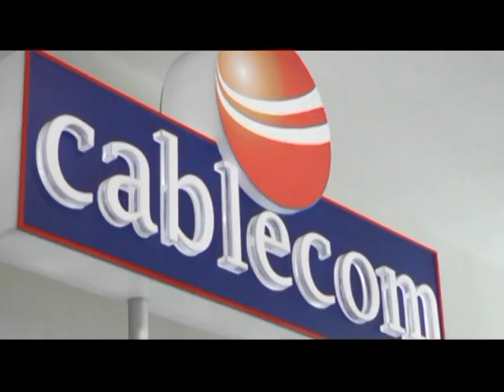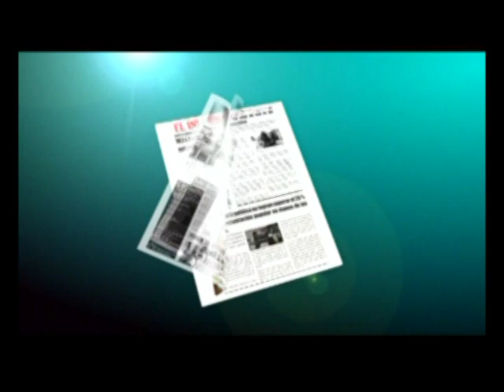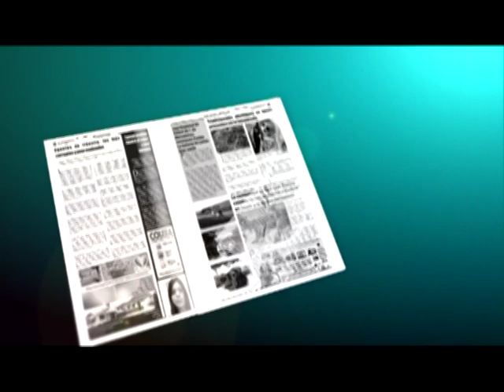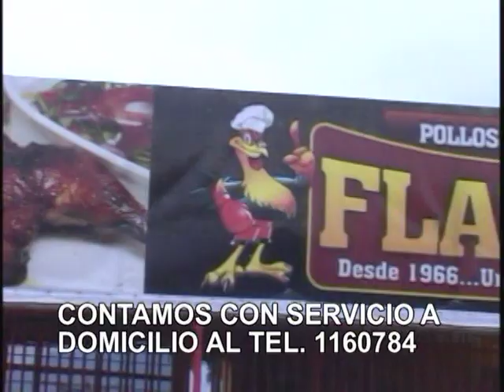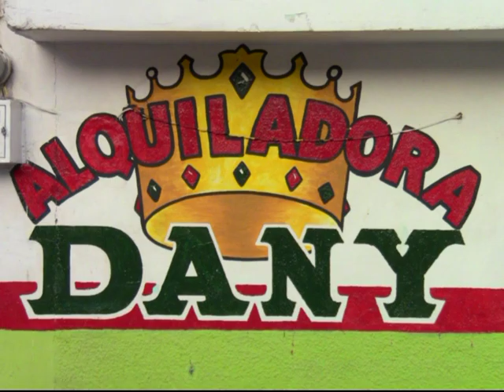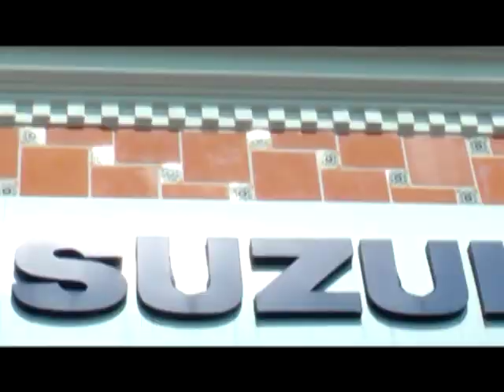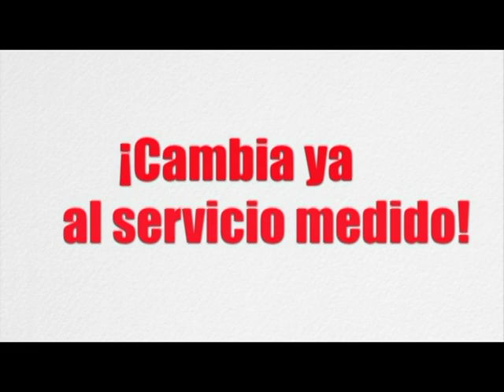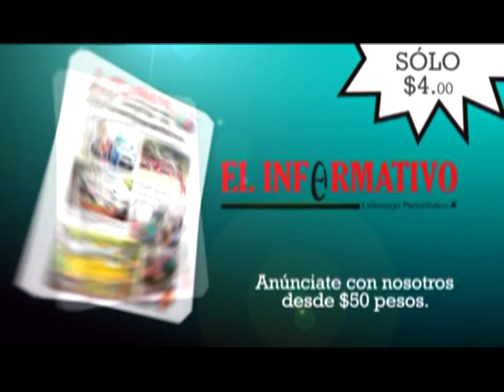Nexatengo 2013 2014. Disfruta de nuestras costumbres y tradiciones, gracias por participar